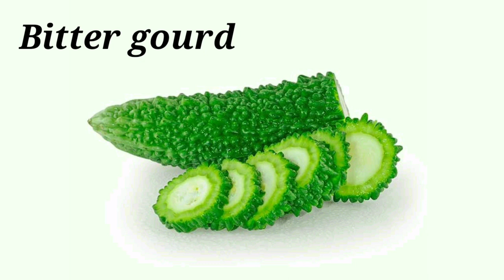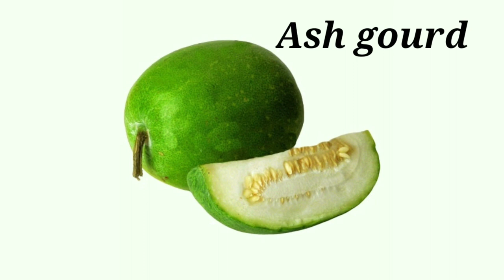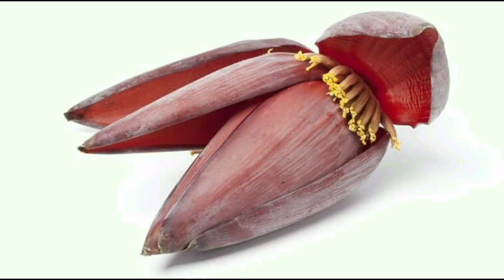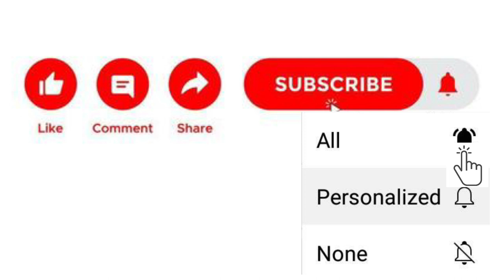80+ Vegetable Name In English || Vegetable Vocabulary || List of Vegetables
80+ Vegetable Name In English || Vegetable Vocabulary || List of Vegetables ||

(Introduction Video Of My Channel)

vegetable name with picture
vegetable list in english
vegetable names for kids
vegetable name for children
kid's vocabulary
vegetable vocabulary for kids
100 vegetables name
10 vegetable name
vegetable name in english to bangla
35 vegetables name
sutapa's english teaching